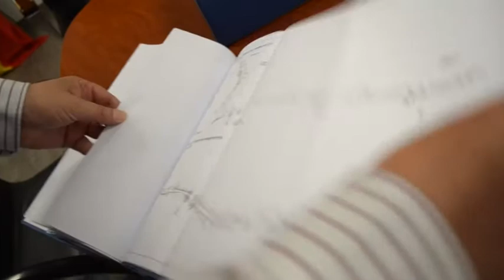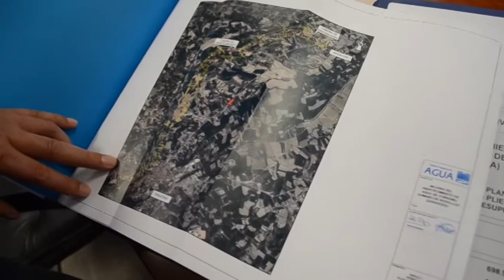Novallas aprueba el proyecto para sustituir la tubería de su abastecimiento de agua de boca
Paso adelante para la sustitución de la vieja tubería que trae el agua de boca hasta Novallas. Este viernes, el pleno aprobaba el proyecto –con un presupuesto base de licitación de 845.000 euros- que contempla la colocación de una canalización totalmente nueva y con mayor diámetro que la actual, para que, en el futuro, pueda llevar el suministro a Malón y Vierlas.